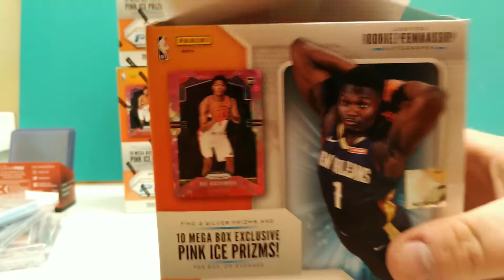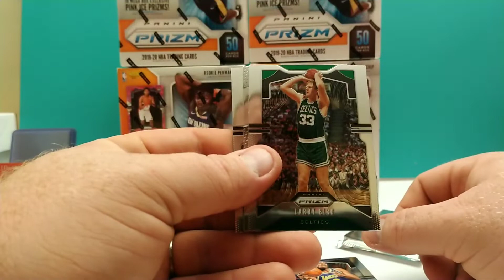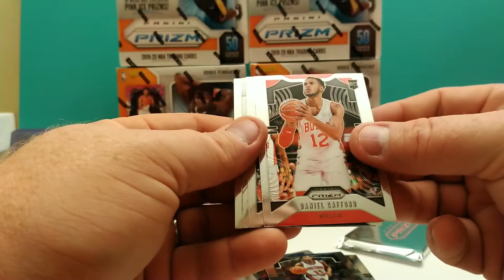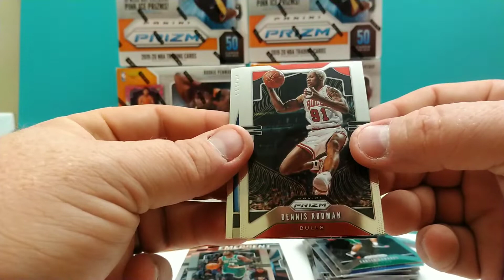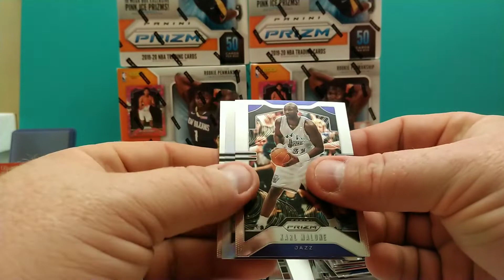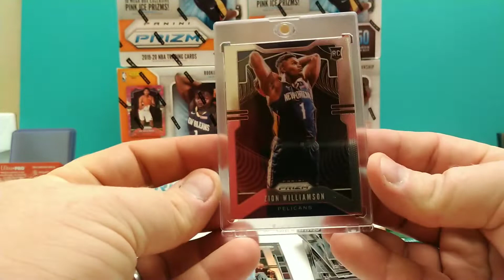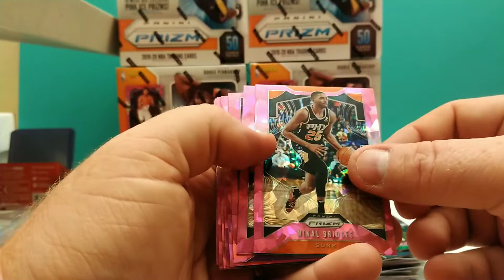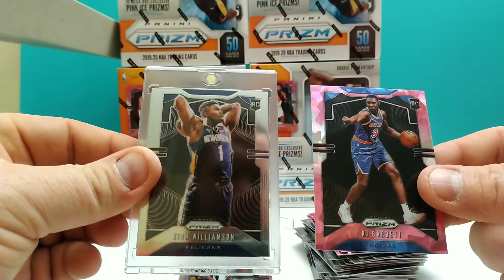2019-20 Panini PRIZM BASKETBALL!!! MY HOTTEST BOX YET!!! ZION WILLIAMSON RC! RJ PINK ICE!!